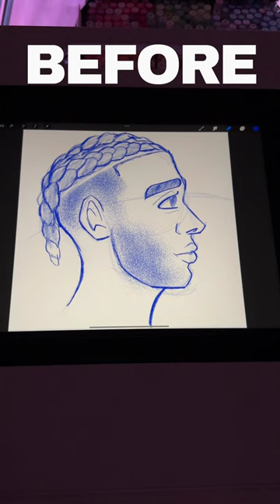Digital Art Haircut! 👀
FAQ

MY SUPPLIES
MARKERS/PAINT

Copic Markers Set A and B
Ohuhu Brush Markers (48 set)
Posca paint pens (Medium and fine point)
Prismacolor colored pencils (72)
Arteza real watercolor
Angelus leather Paint + Badger Patriot Airbrush
SKETCHBOOKS

Copic sketchbook small
Copic sketchbook square
Leuchtturm1917 square
strathmore Bristol artist trading cards
Strathmore 300 Series Bristol Vellum Pad  14x17"
PENCILS

Pental GraphGear 1000 (.3mm) Pencil
Kneaded Eraser
Prismacolor Col-Erase 12 count
RECORDING/FOOTAGE

Iphone 12
Suspension Arm Stand for IPhone
Zihyun Smooth 4 Gimbal
EDITING